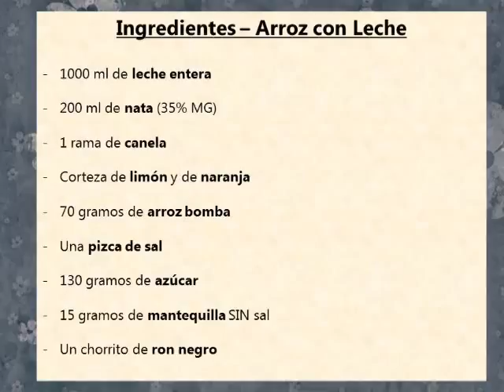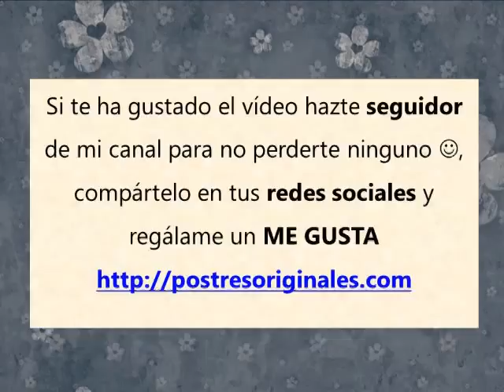Arroz con Leche Asturiano - Receta Casera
Hoy os explico el paso a paso para hacer este delicioso Arroz con Leche al estilo asturiano que es genial para culminar una buena comida por su cremosidad. ¡Qué lo disfrutéis!

The videos are made entirely by me with PANASONIC DMC-TZ3 CAMERA